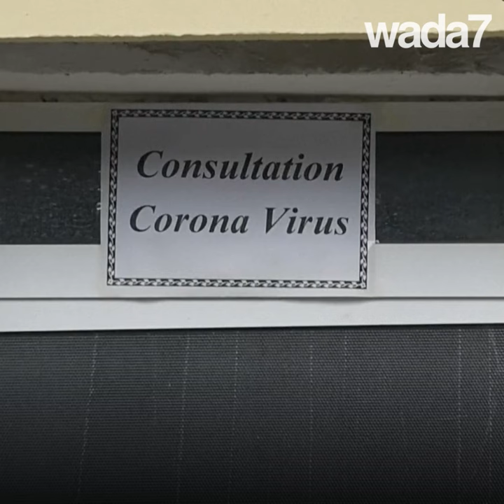Coronavirus: La Omra suspendue ! 😷 🇸🇦 🕋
L'Arabie Saoudite annonce qu'elle suspend la Omra pour les fidèles afin d'éviter la propagation du virus COVID-19 😷🇸🇦 🕋